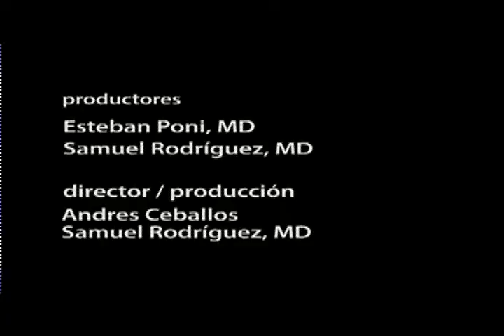una Pausa en el Camino 20141005